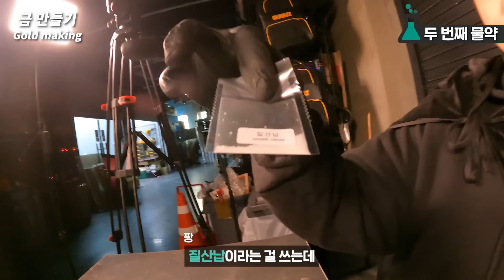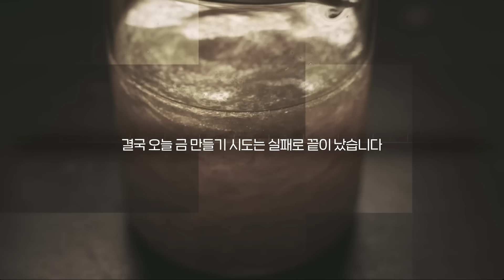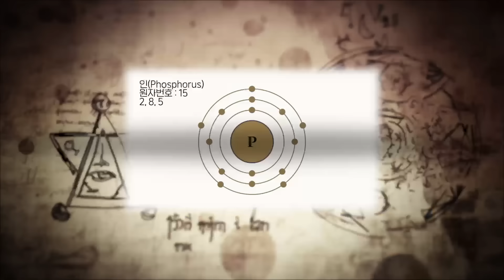납으로 금을 만든다는 해외에서 난리난 실험! 진짜 될까?! (감정도 받아봄)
부자돼서 놀고먹을 거야!

실험 속 질산납 및 아이오딘화 납은 유독 물질입니다. 절대 가정에서 따라하지 마시기 바랍니다. 전문 도구 및 장비를 갖추고 실험실에서 실험해 주세요!

오늘은 해외에서 난리난 '납으로 금 만들기' 실험을 직접 해봤습니다! 'Golden Rain'이라고도 불리는 꽤나 유명한 실험인데요. 금가루가 펑펑 내리는, 신비로운 모습을 보여주기 때문이죠.

이건 정말 금일까요? 혹은 다른 무언가일까요? 혹은 새로운 물질 발견?! 영상을 통해 확인하시죠!